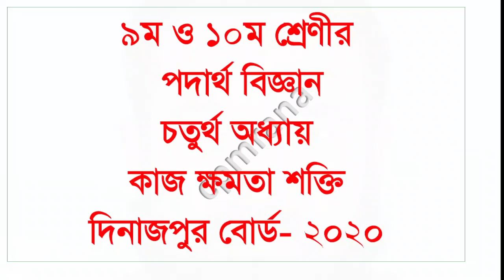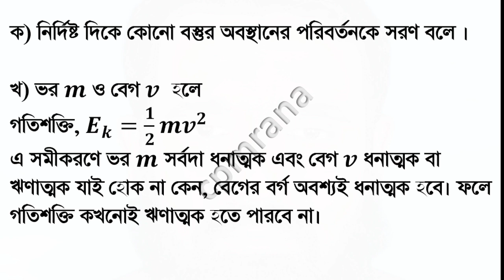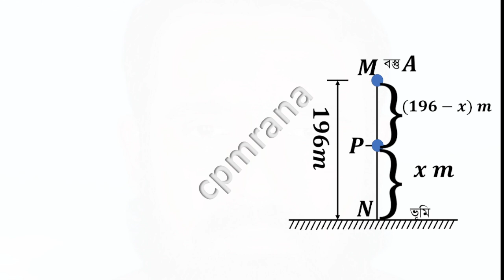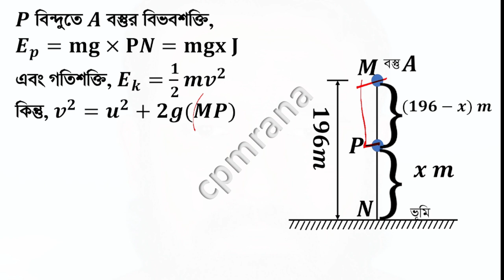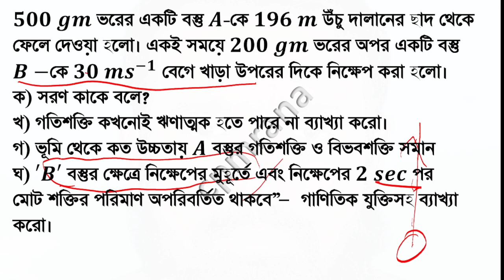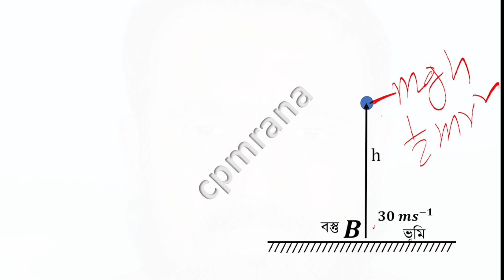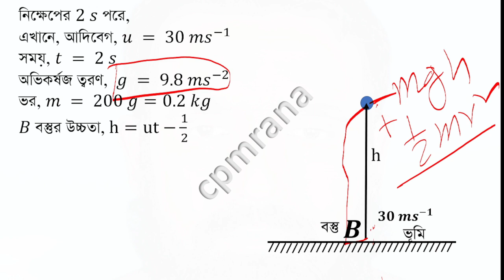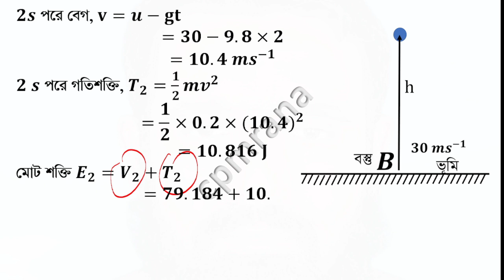Dinajpur board 2020| ssc physics chapter-4 (কাজ ক্ষমতা শক্তি অধ্যায়-৪।দিনাজপুর বোর্ড- ২০২০)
৯ম ও ১০ম শ্রেণীর
 পদার্থ বিজ্ঞান
চতুর্থ অধ্যায়
কাজ ক্ষমতা শক্তি
𝟓𝟎𝟎 𝒈𝒎 ভরের একটি বস্তু 𝑨-কে 𝟏𝟗𝟔 𝒎 উঁচু দালানের ছাদ থেকে ফেলে দেওয়া হলো। একই সময়ে 𝟐𝟎𝟎 𝒈𝒎 ভরের অপর একটি বস্তু 𝑩−কে 𝟑𝟎 〖𝒎𝒔〗^(−𝟏)  বেগে খাড়া উপরের দিকে নিক্ষেপ করা হলো।
ক) সরণ কাকে বলে?
খ) গতিশক্তি কখনোই ঋণাত্মক হতে পারে না ব্যাখ্যা করো।
গ) ভূমি থেকে কত উচ্চতায় 𝑨 বস্তুর গতিশক্তি ও বিভবশক্তি সমান
ঘ) ′𝑩′ বস্তুর ক্ষেত্রে নিক্ষেপের মুহূর্তে এবং নিক্ষেপের 𝟐 𝒔𝒆𝒄⁡পর
মোট শক্তির পরিমাণ অপরিবর্তিত থাকবে”— গাণিতিক যুক্তিসহ ব্যাখ্যা করো।
ক) নির্দিষ্ট দিকে কোনো বস্তুর অবস্থানের পরিবর্তনকে সরণ বলে ।
খ) ভর 𝒎 ও বেগ 𝒗  হলে
গতিশক্তি, 𝑬_𝒌=𝟏/𝟐 〖𝒎𝒗〗^𝟐
এ সমীকরণে ভর 𝒎 সর্বদা ধনাত্মক এবং বেগ 𝒗 ধনাত্মক বা ঋণাত্মক যাই হোক না কেন, বেগের বর্গ অবশ্যই ধনাত্মক হবে। ফলে গতিশক্তি কখনোই ঋণাত্মক হতে পারবে না।